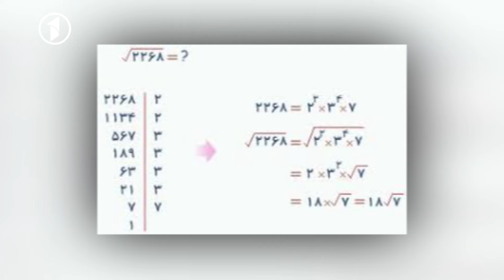GULBANG | اتفاقات تاریخی همروزی این هفته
1TV is the leading general entertainment TV Channel in Afghanistan.  1TV shows are made locally or acquired globally and are all dubbed in Dari language